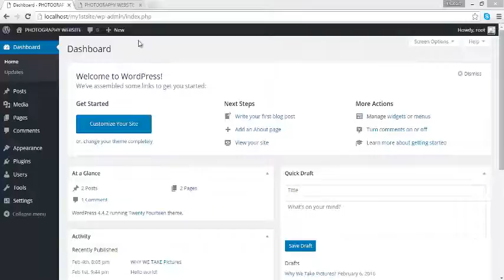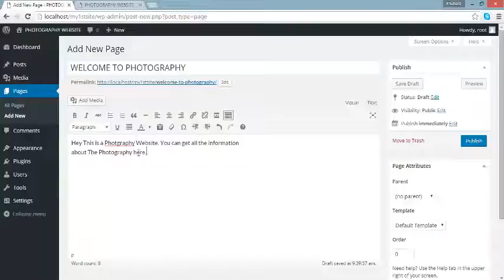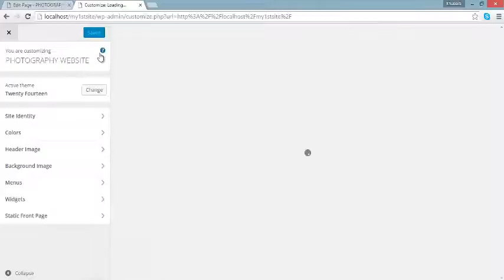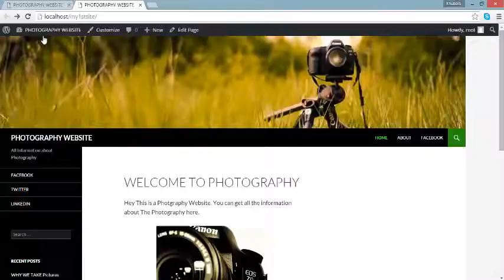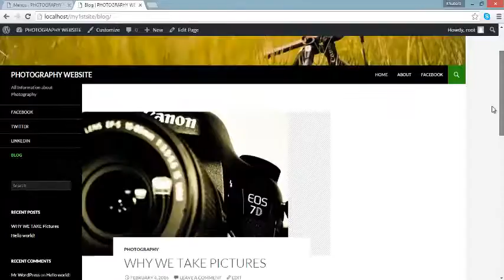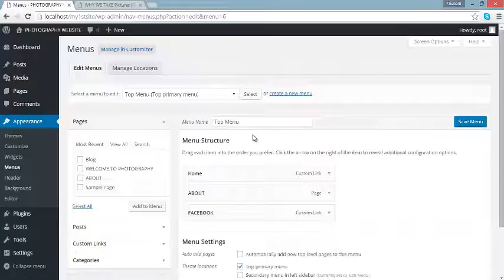29 Changing what the home page display In urdu and Hindi